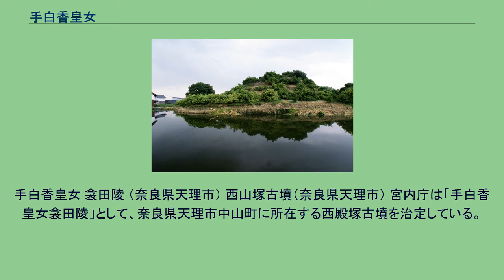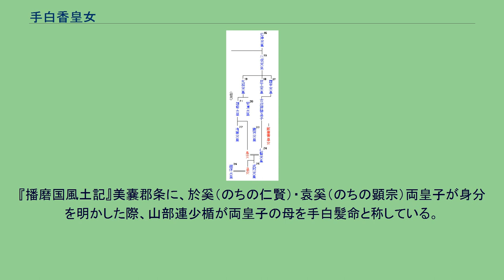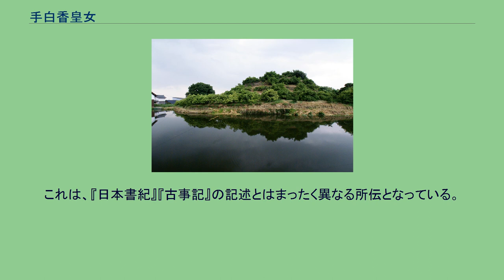手白香皇女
天皇系図 15～26代 手白香皇女（たしらかのひめみこ、仁賢天皇2年以前 - 没年不詳）は、日本の第26代継体天皇の皇后で、同天皇とは四従兄弟にあたる。
仁賢天皇の皇女で、母は春日大娘皇女。
同母弟に武烈天皇がいる。
『古事記』の表記は手白髪郎女。
子に欽明天皇。
仁賢天皇の皇女として誕生。
母は雄略天皇の皇女である春日大娘皇女。
彼女が生まれる以前、父方の祖父である市辺押磐皇子が母方の祖父である雄略天皇によって殺害されたため、父の億計（オケ。のちの仁賢天皇）と叔父の弘計（ヲケ。オケの弟。のちの顕宗天皇）は逃亡して身を隠していた。
その後、雄略天皇の皇子の清寧天皇は子をなさなかったため、弘計（顕宗）と億計（仁賢）は大王に迎えられ、それぞれ即位（弟の顕宗の方が先に即位）した。
その後、傍系であった父の仁賢は、雄略天皇皇女の春日大娘皇女を皇后として迎え入れたため、たがいの祖父の代から2つに分かれていた皇統は統一された。
この間に生まれたのが武烈天皇や手白香皇女らである。
以後、2つの皇統の血筋を合わせた唯一の男子である武烈天皇により皇統が維持されるはずであったが、武烈天皇は子をなさず若くして崩御した。
雄略天皇の粛清によって、他の皇族男子はほとんど残っていなかったため、越前国から応神天皇の5世孫にあたる傍系のオホド（男大迹）王が大王として招かれた。
これが継体天皇である。
大王は、大連大伴金村の勧めにより、継体元年3月5日（507年4月2日）、手白香皇女を皇后に迎え、継体天皇の統治が始まることになる。
手白香皇女が継体天皇の皇后となった理由として、母である春日大娘皇女の場合と同様、傍系天皇の正統性を立てるための政略的な要因が大きかったと考えられている。
つまり、傍系に属し、先代天皇とのあいだの血縁が非常に遠い継体天皇は、先帝の同母姉である手白香皇女を皇后にすることにより、一種の入り婿という形で正統性を獲得したということである。
継体天皇は大和に入る以前、現地で複数の妃（尾張目子媛ほか）をもち沢山の子（安閑天皇・宣化天皇他）がいたにもかかわらず、手白香皇女とのあいだの皇子である天国排開広庭尊（のちの欽明天皇）が正式な継承者とされていたことも、このような推論を裏づける。
このようにして継体天皇と手白香皇女との間に生まれた欽明天皇が、今日まで長く続く皇室の祖となった。
欽明天皇は即位に当たって先の皇后を皇太后としたが、この皇太后は自身の母である手白香皇女か、安閑天皇の皇后である春日山田皇女か、宣化天皇の皇后である橘仲皇女か判然としない。
手白香皇女 衾田陵 （奈良県天理市） 西山塚古墳（奈良県天理市） 宮内庁は「手白香皇女衾田陵」として、奈良県天理市中山町に所在する西殿塚古墳を治定している。
西殿塚古墳は、大和古墳群に属する古墳時代前期の前方後円墳であるが、年代的には整合しない。
白石太一郎は、大和古墳群のなかで1基だけ比較的大規模な6世紀代の古墳、西山塚古墳が「手白香皇女衾田陵」ではないかとしている。
西山塚古墳の埴輪は、今城塚古墳同様高槻市の新池遺跡で焼成されたものといわれており、6世紀前半ころの造営で、墳丘長は115メートルの規模を有する。
このことについて白石は、継体天皇が、ヤマトの王統につながる手白香皇女の墓をヤマト王権の始祖たちの墓が並ぶ大和古墳群や柳本古墳群のなかに営むことによってみずからの王権の連続性・正統性を主張したものではないかと推測し、継体朝の成立について、これが王朝交替説の説くような王統の断絶を意味するものではないとしている。
『播磨国風土記』美嚢郡条に、於奚（のちの仁賢）・袁奚（のちの顕宗）両皇子が身分を明かした際、山部連少楯が両皇子の母を手白髪命と称している。
これは、『日本書紀』『古事記』の記述とはまったく異なる所伝となっている。